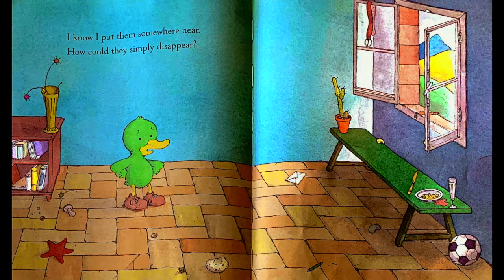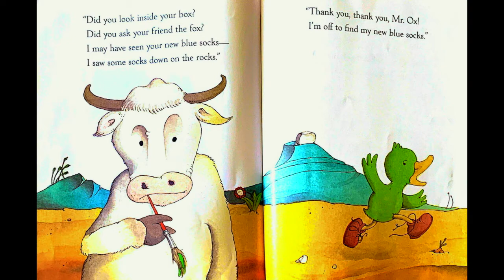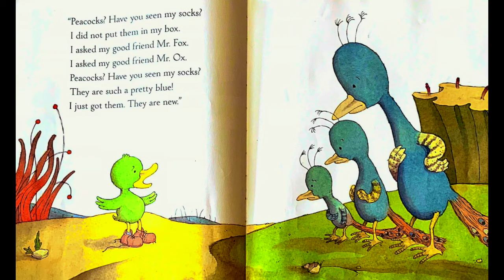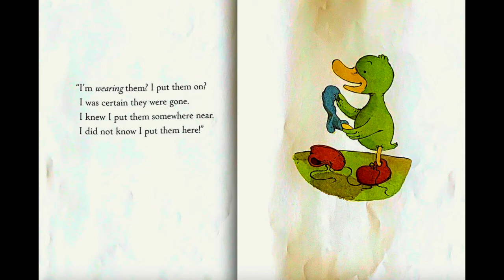GO! READ Have You Seen My Blue Socks?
GO! READ Have You Seen My Blue Socks?  BY: Eve Bunting READER: Aunty Rose

STAY SAFE!
GO! READ